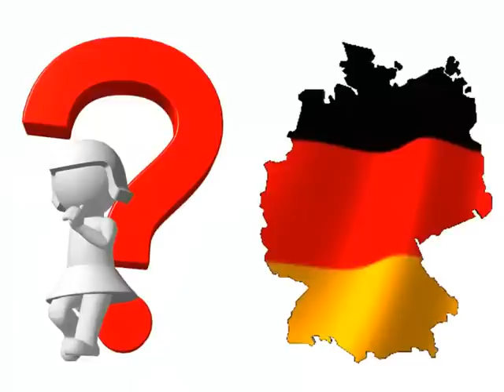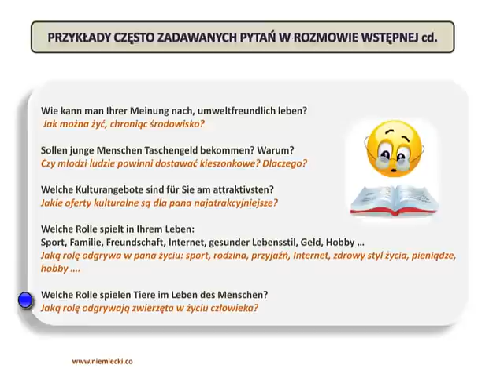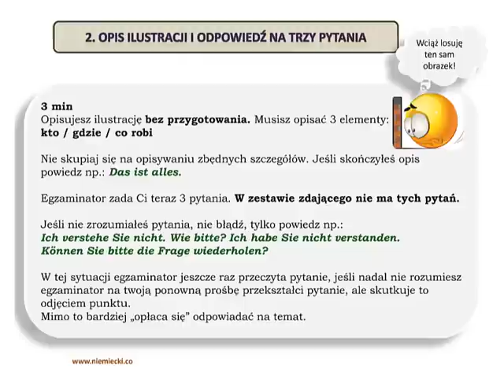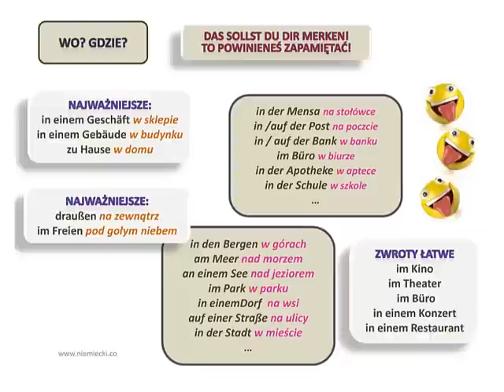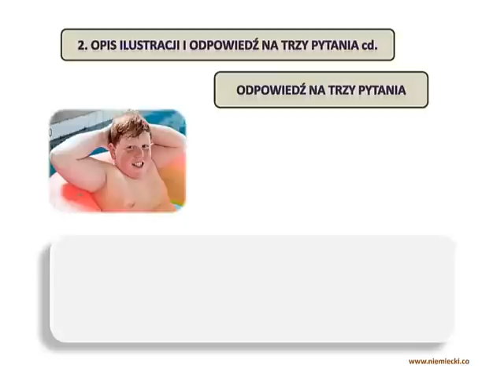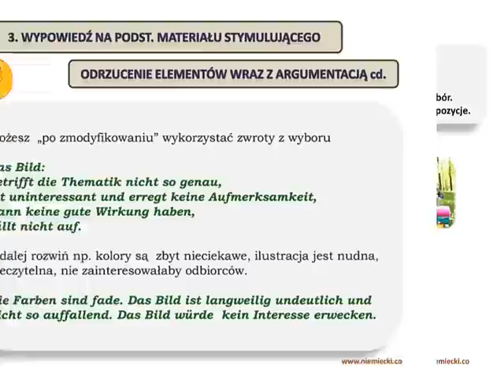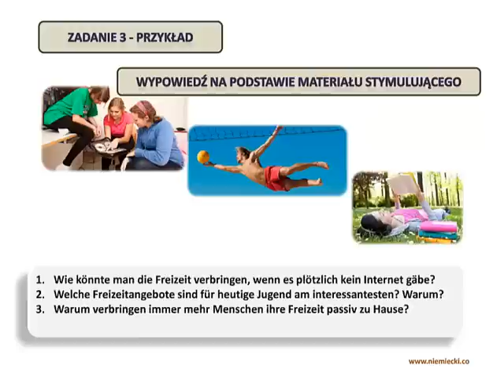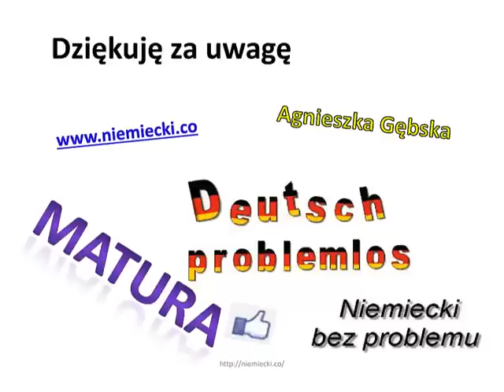MATURA JĘZYK NIEMIECKI #3 - Ściąga na egzamin ustny - Niemiecki bez problemu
Egzamin ustny z języka niemieckiego już nie będzie dla Ciebie zagadką :)